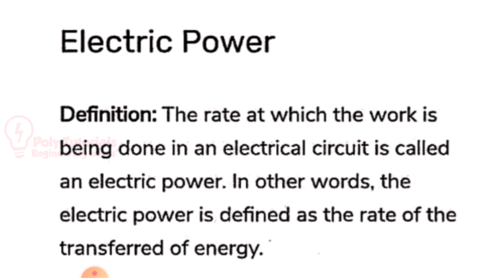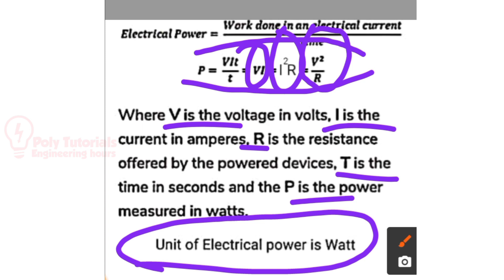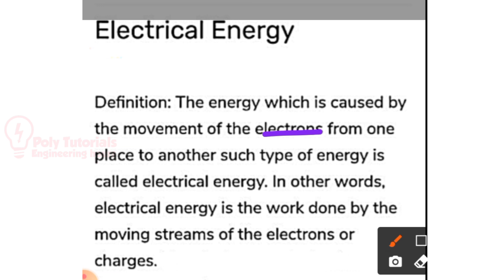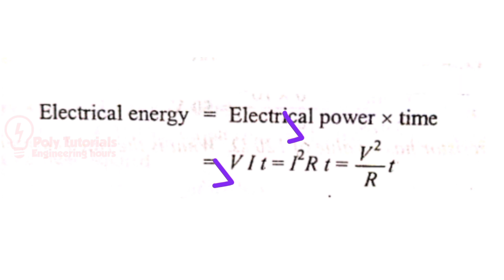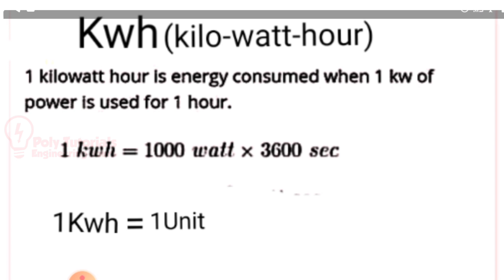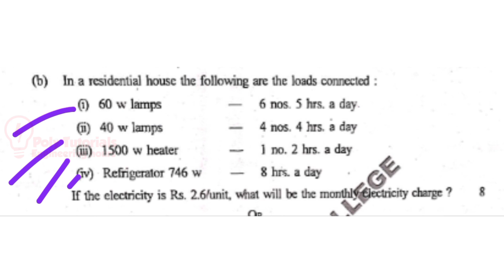Electric Power /Electrical Energy /1 KWh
Electric Power
Electrical Energy
1 KWh